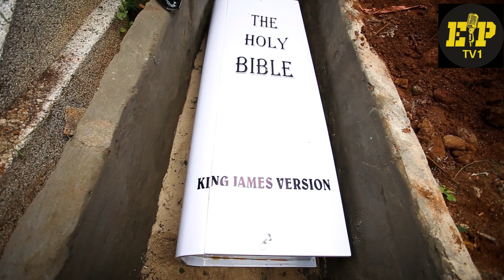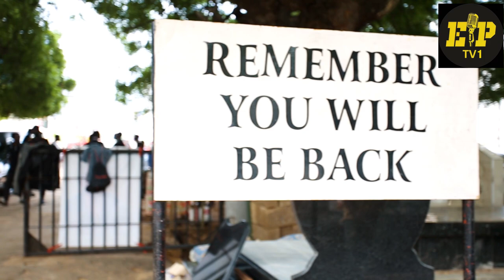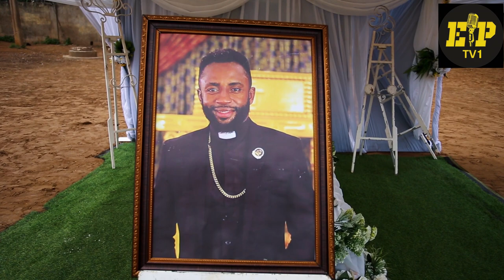Patrick Sarfo Funeral rites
Video of the burial service of our late brother Patrick Kwame Sarfo